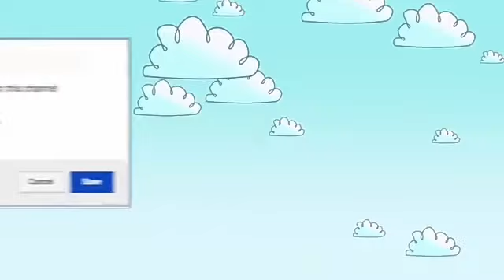BERKAT GARAM DAPUR & PASTA GIGI KOMEDO BERSIH TOTAL